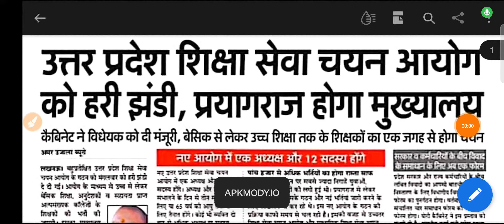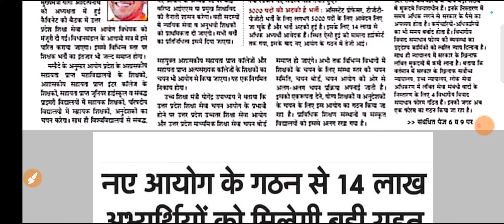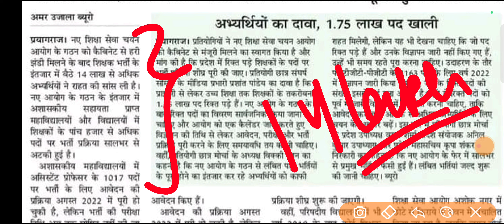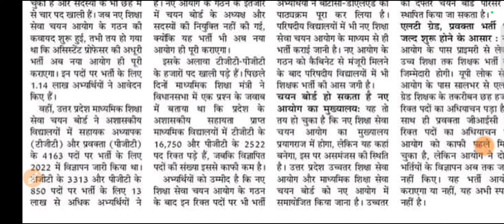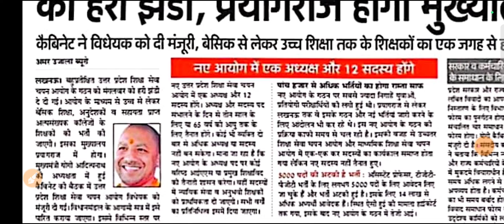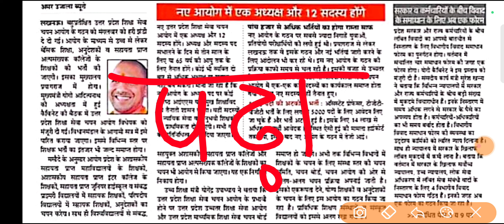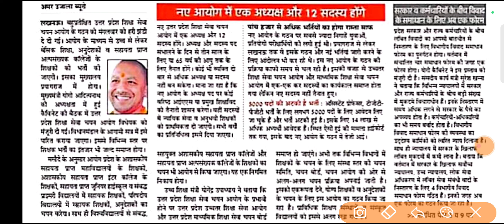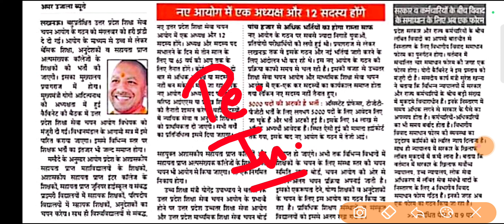UPTET STET TGT PGT LATEST NEWS TODAY 2023 || नया शिक्षा सेवा चयन आयोग उत्तर प्रदेश